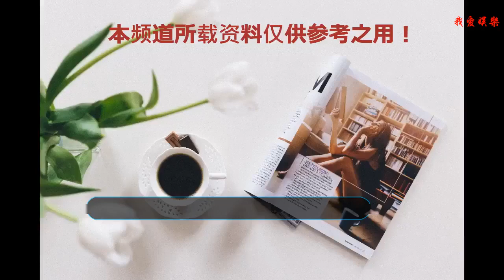吳貽弓導演電影《那些女人》塑造女子抗日群像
新華社北京8月29日電（記者白瀛）由中國電影家協會前主席吳貽弓擔任總導演的電影《那些女人》，將于9月3日抗戰勝利73周年紀念日起在全國上映。影片塑造了抗日戰爭中的江南女子群像，由何賽飛、殷桃、胡可、白冰、茹萍、馬伊琍、姚晨、周冬雨等主演。
    記者從29日在京舉行的獻映禮上獲悉，《那些女人》通過回憶的方式再現了那段腥風血雨的悲情壯歌：一群身份、性情各異的女人，在家仇國恨面前，不計個人恩怨，與日寇、漢奸、汪偽特工斗智斗勇，不惜犧牲。
    “影片中，面對侵華日軍的罪行，這些江南女人的生命如鳳凰涅槃。”影片主演何賽飛說。
    影片曾獲第13屆俄羅斯奧澤洛夫國際軍事電影節評委會金劍大獎，主演還包括佟瑞欣、保劍鋒、馬精武、佟大為、夏雨、王千源、王景春等。
    影片總導演吳貽弓是中國第四代導演代表人物，曾任中國電影家協會主席，曾獲第15屆上海國際電影節華語電影終身成就獎、第3屆中國電影導演協會終身成就獎，其作品具有獨特的抒情風格，代表作有《巴山夜雨》《城南舊事》等。